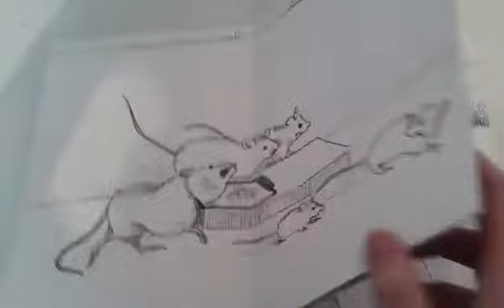Copy of 'Runaway - An Illustrated Journey of Refugees finding their Nest' by Tegan Meredith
'Runaway - An Illustrated Journey of Refugees finding their Nest' by Tegan Meredith

My contribution to the Well-Come Project, part of the Journey's Festival 2016 in Portsmouth, exhibition at the Aspex Gallery, Portsmouth:

 - a concertina sketchbook showing an illustrated journey with house mice, representing the struggles that refugees are subjected to when they are forced to leave their homes of fear and inhumanity in order to find safety, equality and hope of a better life.